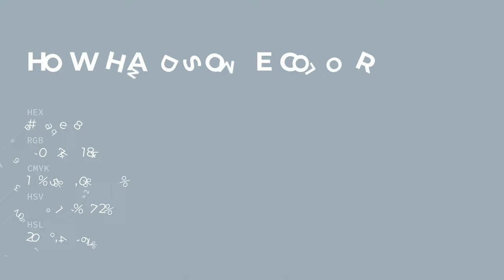How Handsome color a0aeb8 hex color - Blue color - Warm color a0aeb8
What color is How Handsome ? a0aeb8 hex color - Blue color - Warm color a0aeb8

Hex a0aeb8 Color Code is also known as How Handsome color.

Hex a0aeb8 Color code in RGB color code model is created after adding 62.75% red color, 68.24% green color and 72.16% blue color.
Hex a0aeb8 Color code in CMYK color (process color) code model is generated after subtraction of 13% cyan, 5% magenta, 0% yellow and 27% black.